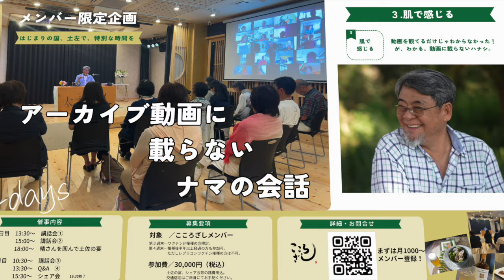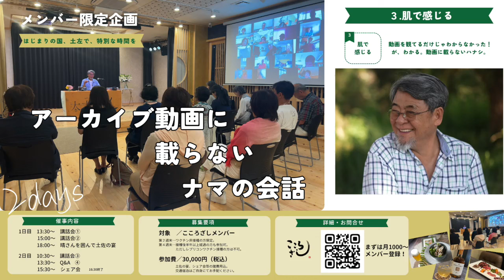晴さんと繋がる２days「５つの魅力」ご紹介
メンバー限定企画【２days 】の、
「５つの魅力」を、ご紹介します。

2daysとは...
4コマの講話と土佐の宴がセットになった、
２日間のイベントのこと。

「５つの魅力」
その１、マル秘資料が見られる。
その２、横の繋がりを作れる。
その３、ナマならではの話が聞ける。
その４、晴さんと仲間と食事を楽しめる。
その５、晴さんとLINE交換が出来る。

ー「2days」はメンバー限定イベントー
入会金【無料】月【1,000円】で、
アーカイブ動画780本以上の視聴や、
2days等の限定イベント参加ができる、
《メンバー制度》の詳細はコチラ▼

ーーーーー
こころざし
（一般社団法人こころざし／株式会社こころざし）

こちらは、こころざしの代表、
内藤晴輔の講話を、一部抜粋した動画です。

私たちは、
“日本を、後世に素晴らしい国として残したい“というビジョンのもと、
心身ともに豊かで健全、自立した人財を育成し、
より良いコミュニティを形成していくことを目的に活動しております。

コミュニティの最小単位は、家庭。
女性、お母さんが、巷に溢れる情報を精査、読解し、
実生活に活かす力を養うことで、家庭を安心安全に導くことができるはず。

人と、自然に貢献する農業、モノづくりを大切に、
人間が人間らしく生きるために必要な文化芸術振興を推進し、
子どもたちが安心安全な環境下で、
日本の文化に触れられるコミュニティを創ってまいります。

私たちの詳しい情報をお知りになりたい方は、

また、入会金【無料】 月【1,000円】で、
動画780本以上の視聴や、専用イベントへの参加ができる、
「メンバー制度」がございます。

こちらでは趣旨に賛同し集まった方が、自立して、
健やかな毎日が送れるよう、情報との向き合い方をお伝えしています。

尚、会費は全て、文化・農業振興のための支援、
未来を担う子どもたちのための支援、
その他人道支援活動に活用させていただいております。

メンバー制度について、詳しくは▼こちら。

〔視聴にあたって〕
こちらの動画に関して、著作権者の許諾なしに保存・流用する行為は、運営者の明示的な許諾がある場合を除いて、サービスの特性上強く禁止させていただきます。 また、動画に関連する一切の情報についての著作権およびその他知的財産権はすべて当社または当社にその利用を許諾した権利者に帰属し，無断で複製，譲渡，貸与，翻訳，改変，配布，出版，営業使用等をしてはならないものとします。 尚、当社は、上記条項に違反した場合、当社が別途定める違約金の請求、損害賠償請求（合理的な弁護士費用も含む）等の措置を取る場合がございます。